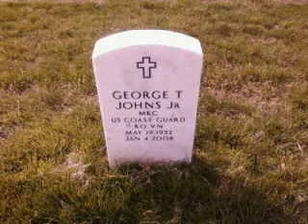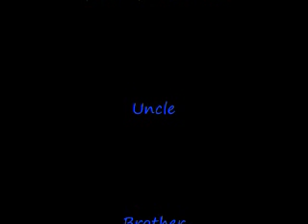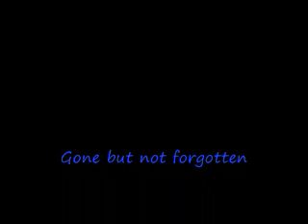Tribute To George Johns Jr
Tribute to the Late George Johns Jr, St. Louis County Police Officer, US Coast Guard, and Military Intelligence.  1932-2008